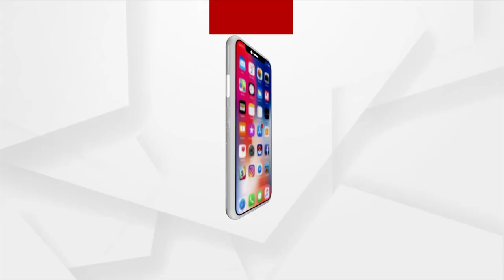25 News In 5 Minutes | 26 June 2023 | Argus News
25  News In 5 Minutes | 26 June 2023 | Argus News